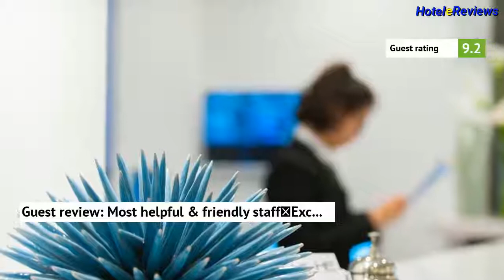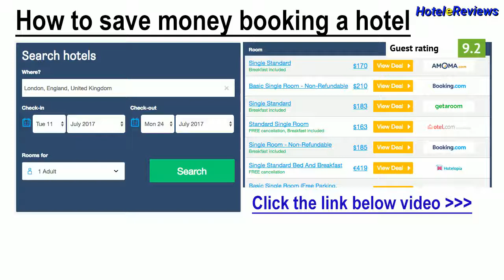Executive Inn Boutique Hotel **** Hotel Review 2017 HD, Brindisi, Italy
Save money booking hotel Executive Inn Boutique Hotel in Brindisi, Italy
Property Location
With a stay at Hotel Executive Inn in Brindisi, you'll be minutes from Piazza della Vittoria and Museo Archeologico Provinciale Francesco Ribezzo.  This 4-star property is within close proximity of Teatro Verdi and Palazzo Granafei Nervegna.
Rooms
Make yourself at home in one of the 36 air-conditioned rooms featuring minibars and flat-screen televisions. Complimentary wireless Internet access keeps you connected, and cable programming is available for your entertainment. Pri...